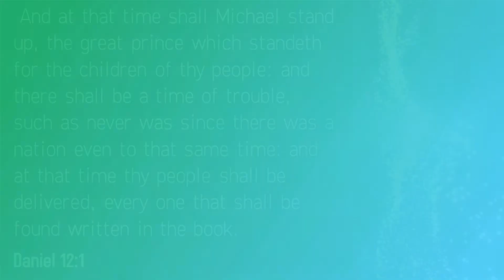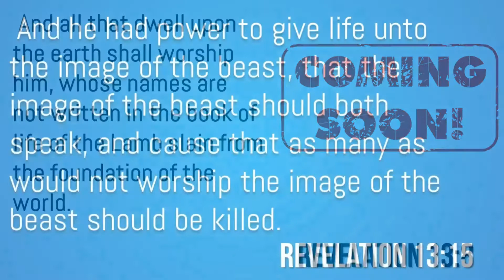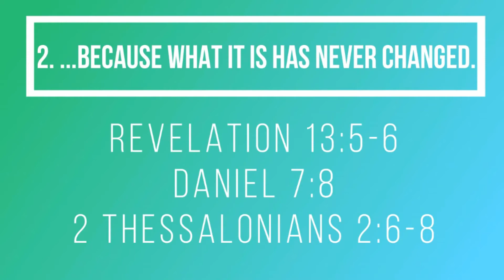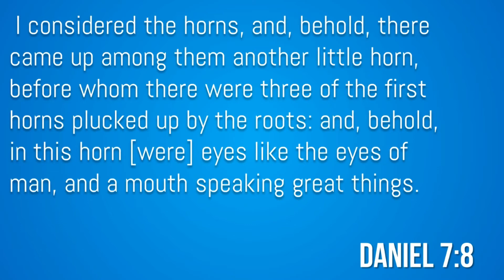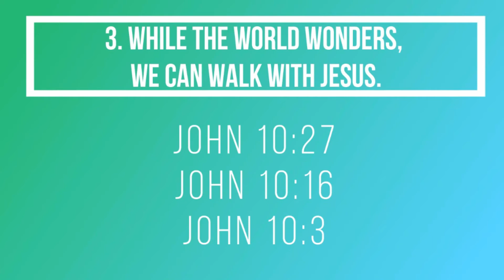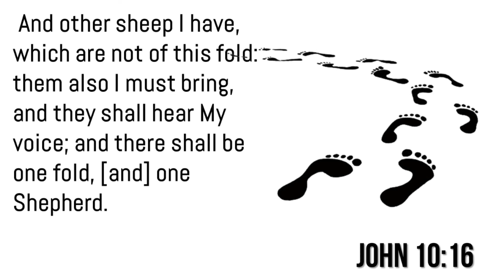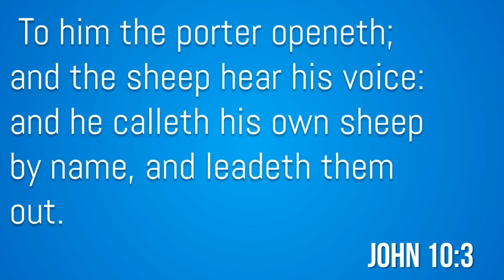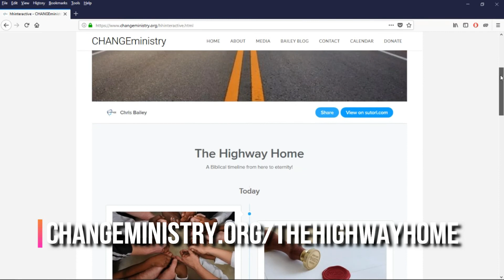SSSG Friday, 06/08/18: "'Deadly Wound Healed''" Sabbath School Lesson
► More CHANGEministry